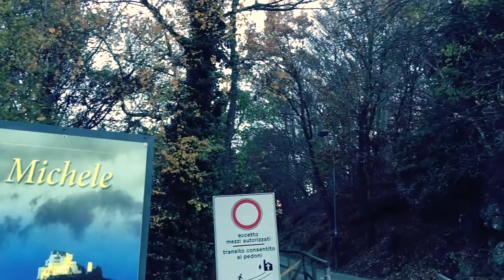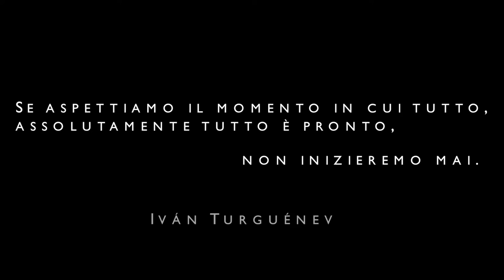La Sacra di San Michele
In questo episodio ti mostro la Sacra di San Michele... a modo mio!

Se ti è piaciuto il video clicca sul "mi piace" e condividilo, mi aiuterà a proporre contenuti sempre migliori!
Grazie!